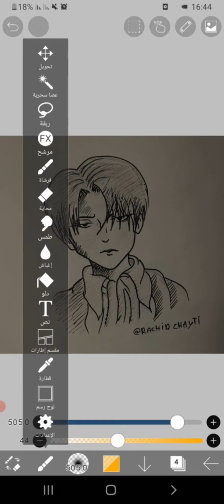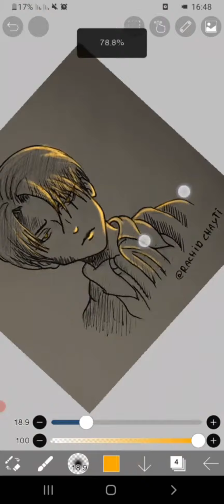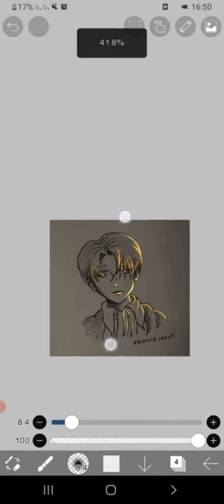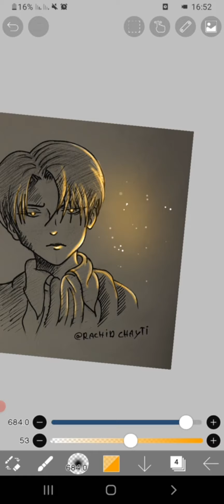طريقة رسم تأثير إضاءة إحترافي بواسطة الهاتف (بإستخدام تطبيق ipis paint )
👍👍🔔🔔لا تنسو متابعة القناة من زر الإشتراك وتفعيل زر الجرص ليصلكم كل جديد ♥️
قناتي مخصصة لمحبي الفن بجميع أشكاله تعلم الرسم خطوة بخطوة كيفية الرسم بسهولة من الصفر وتعلم الرسم بالعربي مع كيفية الرسم بالخطوات
فيديوهات متنوعة لتعليم الرسم بالرصاص بطرق جديدة في رسم الأشخاص ورسم الوجه
مرحبا بكم على الإنستغرام :
تنسو متابعة القناة من زر الإشتراك وتفعيل زر الجرص ليصلكم كل جديد ♥️